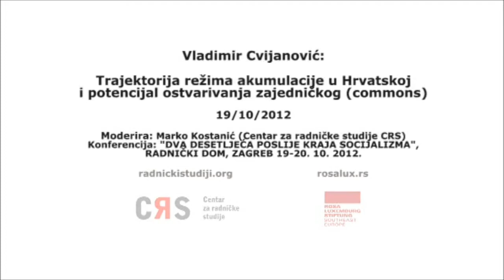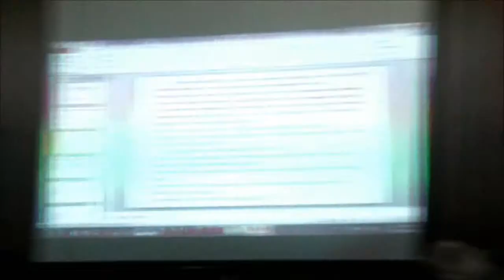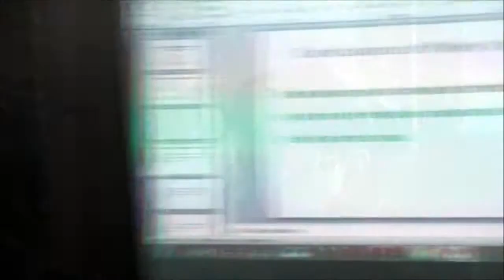Vladimir Cvijanović: Trajektorija režima akumulacije u Hrvatskoj ||| 19.10.2012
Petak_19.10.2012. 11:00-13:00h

Vladimir Cvijanović /// Trajektorija režima akumulacije u Hrvatskoj i potencijal ostvarivanja zajedničkog (commons)

Analitički aparat teorije regulacije omogućuje nam da sagledamo glavne karakteristike režima akumulacije u Hrvatskoj, njegovih kriza te odgovora na njih. Trajektoriju ćemo skicirati od samoupravnog socijalizma do današnjih dana. Pri tome nas zanima potencijal zajedničkog (zajedničkih dobara), koje predstavlja mogućnost nadilaženja ograničenja prevladavajućeg društveno-ekonomskog sistema.

Dr.sc. Vladimir Cvijanović predaje ekonomsku teoriju na Ekonomskom fakultetu u Zagrebu. Bavi se poviješću ekonomske misli, institucionalnom ekonomijom, ekonomijom inovacija, problematikom financiranja inovacija, korporativnim upravljanjem, uz poseban naglasak na društvene aspekte ekonomskih procesa.

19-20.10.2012., Radnički dom, Trg Petra Krešimira IV 2, Zagreb

Konferencija: DVA DESETLJEĆA POSLIJE KRAJA SOCIJALIZMA